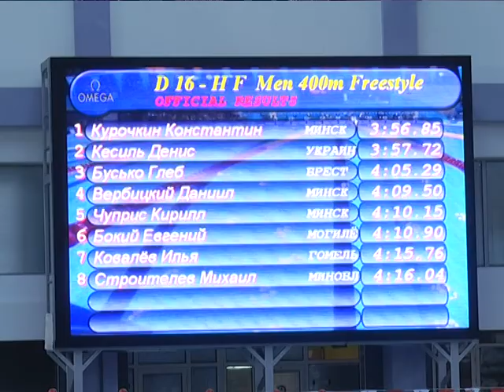2019-07-05 г. Брест. Открытый Кубок Беларуси по плаванию. Новости на Буг-ТВ.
Журналист И. Кузьмич. Оператор О. Короткевич
Спорт – неотъемлемая часть жизни человека, при учёте что каждый выбирает свой вид активности. Одни жить не могут без велосипеда или спорт. зала, а для других плаванье на первом месте. К слову, данный вид спорта востребован в Беларуси, в том числе и в Бресте. Сегодня профессиональные спортсмены, приехавшие в областной центр из разных уголков страны, принимают участие в Открытом кубке Беларуси по плаванию. Площадкой для проведения состязаний стал Брестский дворец водных видов спорта.  Водные баталии проходят с 3-го по 6-е июля.